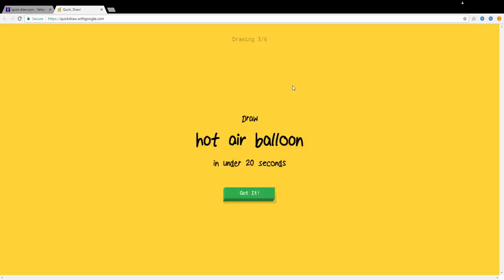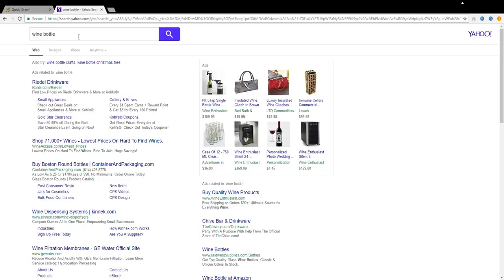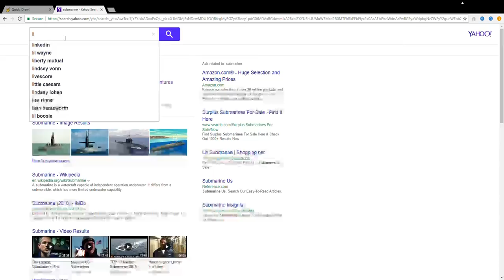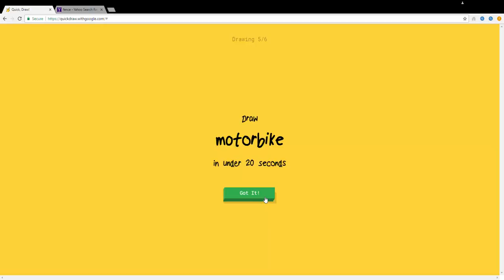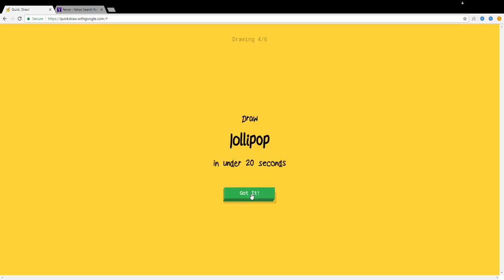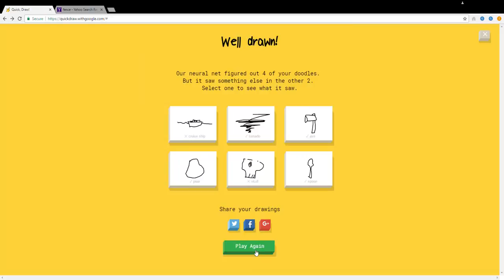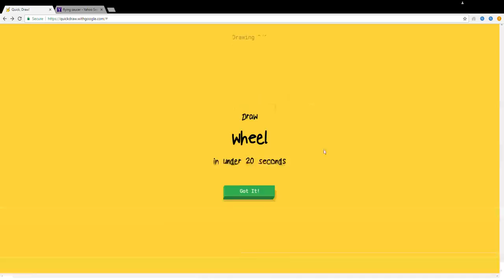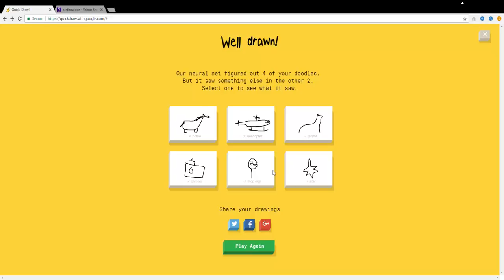i cant draw!!//quick draw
hey guys!!! i just cant draw, i hope ypu all had a good day i did well i just didnt like the school part